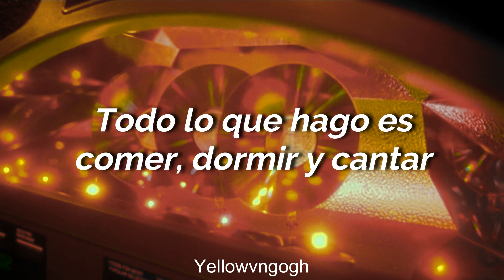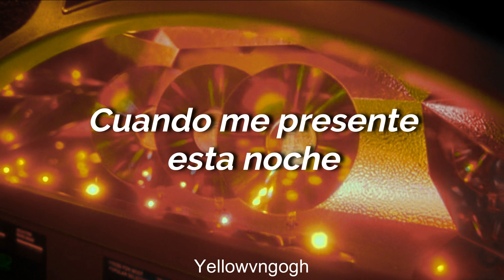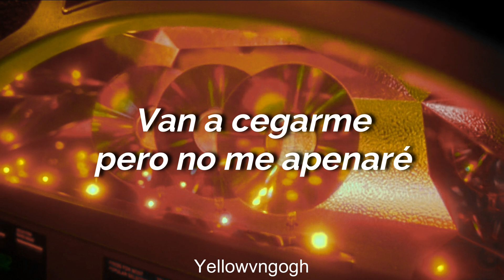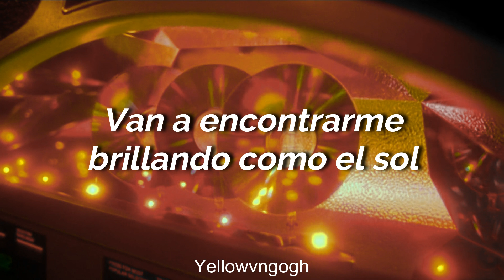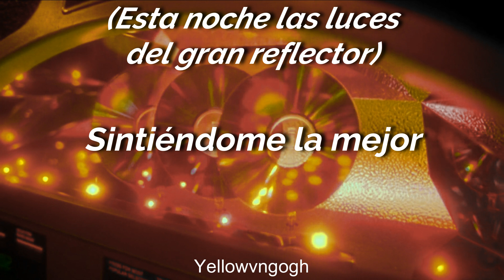Super Trouper [ABBA] Subtitulada en español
Super Trouper (Gran reflector) de Abba, subtitulada en español.

"Super Trouper" hace referencia a un gran foco que se usa para iluminar a los artistas durante sus presentaciones.

Esta canción es la que le da nombre al disco que el grupo lanzó en 1980, aunque curiosamente fue la última en ser escrita.

Fue el noveno y último éxito del grupo, logrando grandes posiciones en las listas de popularidad de un montón de países.

Imagen: de la película Chungking Express (1994)

¡Saludos!
Espero que todos se encuentren bien, no salgan de sus casas por favor! ツ
Yellowvngogh

Every author or inventor is the exclusive owner of his work, invention or discovery for the term granted by law.